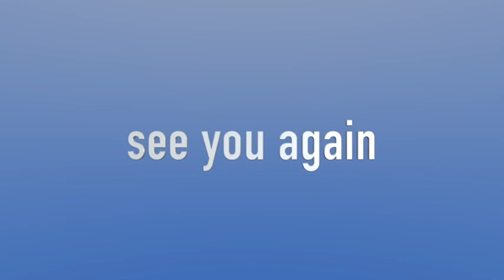เสียงจากผู้แสดงงาน TRAFS2023_ Exhibitor: UKI